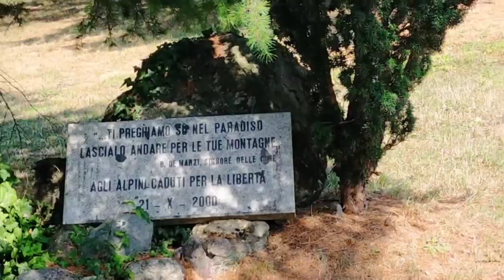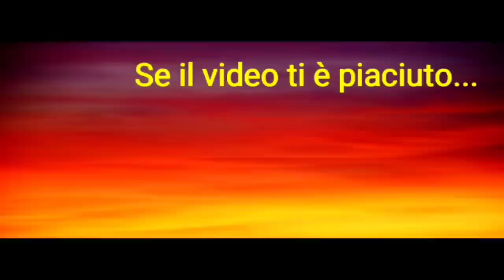🎬VLOG #76 UN GIRETTO AD ACQUI E UN INVITO INASPETTATO 🎂